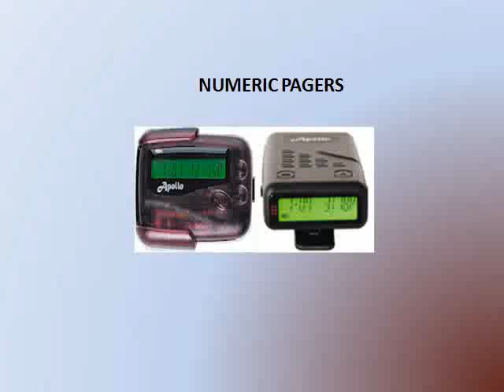voicemail service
Voicemail will ask the client to leave a message, and will email a connection to the sound recording and a discourse to-content translation of the recording to a specified email address. Our voicemail service is easy to set up.